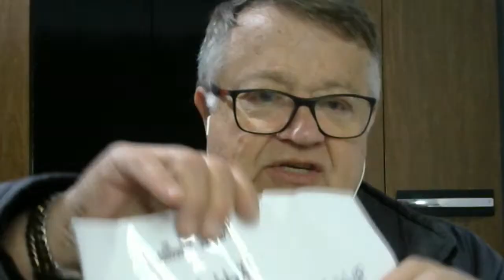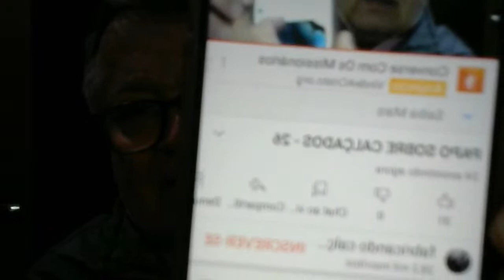PAPO SOBRE CALÇADOS - 26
🟢 Novo Lançamento Curso Fabricação de Papetes Em Casa Novembro/2023
Conheça nossos cursos um a um